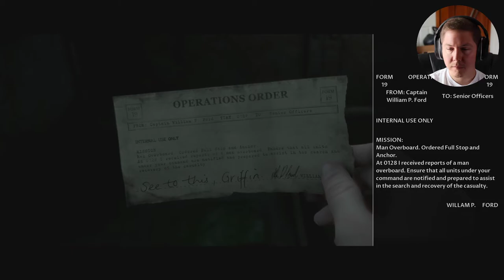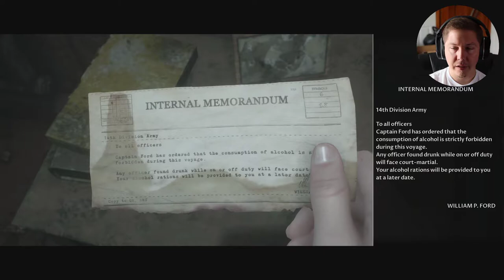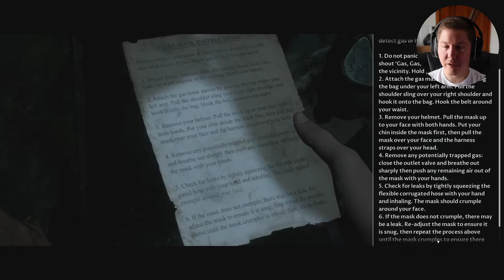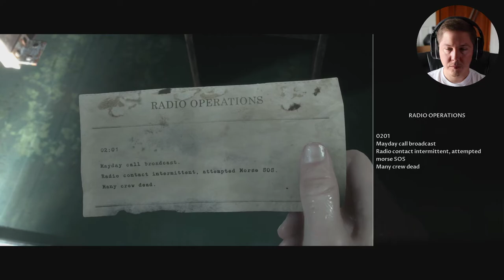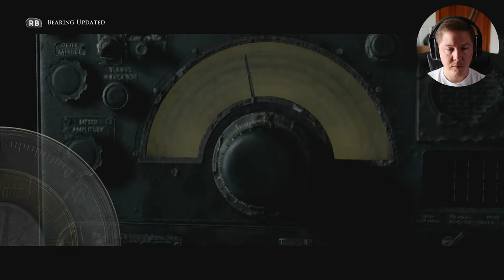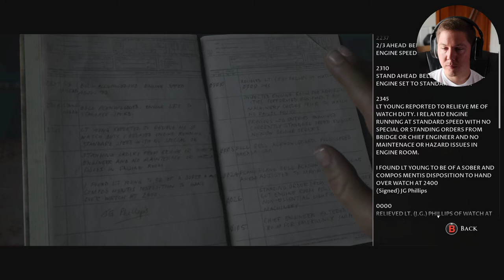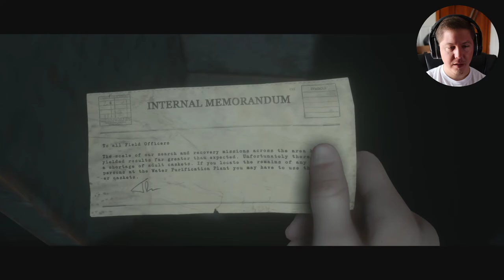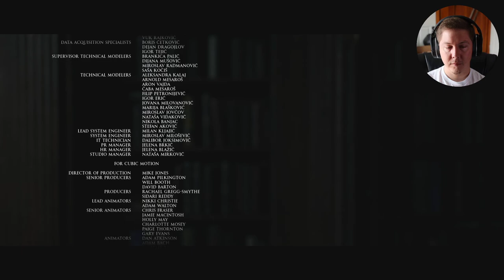Man of Medan - Let's Play | Episode 3 (The Ending)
Join me as we dive into a full episodic playthrough of Man of Medan on the Xbox Series X.

Man of Medan is presented as an unfinished story in the possession of the omnipresent Curator (Pip Torrens), who requests the player's assistance in completing it.

A prologue, set post-World War II, details an American warship in Manchuria being overrun by ghostly apparitions, causing the death of the crew.

In the present day, brothers Alex and Brad are preparing for a diving expedition into the South Pacific Ocean alongside Alex's girlfriend, Julia, Julia's brother, Conrad, and their instructor, Fliss. Alex and Julia seek out to find a World War II wreck plane rumoured to have crashed. Meanwhile, a group of fishermen crash into Fliss' boat, the Duke of Milan. After the expedition group celebrate, the fishermen, led by Olson, ambush the boat and take the protagonists hostage; Brad may optionally remain in hiding. Conrad attempts to steal the fishermen's speedboat, which he can either successfully do so and flee, remain captured, or be killed in the attempt. Olson discovers the coordinates of seemingly hidden treasure named Manchurian Gold and seeks out to find it with the Duke crew in his captivity.

The Duke crashes into the SS Ourang Medan, the freighter featured in the prologue, which the fishermen board, taking the Duke of Milan's distributor cap to prevent the crew from fleeing. The protagonists immediately plan to regain the distributor cap and escape. The group is split after Fliss is recaptured and Brad is either too captured or leaves the Duke and re-joins her, while the others secretly follow. Both groups begin to witness unknown threats, optionally resulting in deaths: Fliss searches the ship's lower deck, potentially alongside Brad, and locates the Manchurian Gold, a leaking chemical substance; Conrad, if he remained captured, pursues Fliss and is pursued in turn by a female nurse; and Alex and Julia are attacked by Olson and a hallucinogenic version of Alex.

The surviving protagonists regroup and head towards the radio room to request extraction. They contact the military, optionally revealing their co-ordinates and the ship name. The group then again splits, with one team heading further into the generator room and the other remaining with the radio. The team heading to the engine room successfully reactivate the power and surmise that Manchurian Gold was actually a hallucinogenic bioweapon developed during World War II to induce hallucinations on victims.

As Olson pursues, one of the protagonists at the radio decides to investigate after hearing a gunshot. If Alex stayed behind, he goes down with whomever is with him and finds Olson dead before being attacked by rats and optionally destroying the distributor cap and/or dying. If Alex did not stay in the radio room, only one protagonist will investigate. This protagonist is forced into a fight with Olson, with the distributor cap either being recovered or destroyed in the onslaught. If at least one of the generator protagonists survived, they emerge and send a cargo door crashing down on Olson to kill him, with the other protagonist either escaping or being crushed also. Otherwise, Olson kills the radio protagonist before succumbing to a heart attack.

The surviving group members reunite on the outer deck of the ship, with the overall outcome depending on the fate of the group via player choice, whether the Duke of Milan's distributor cap was saved or destroyed, and whether the military was called for assistance alongside whether the ship name was disclosed.